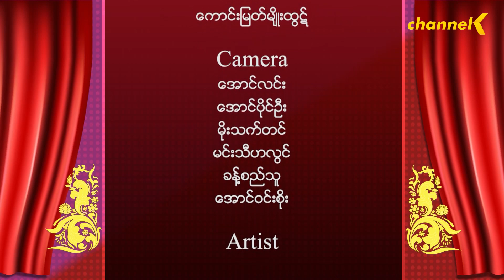အသုံးတော်ခံ(Season 1) အပိုင်း (၂) - မီးဝိုင်းလှည့်ပြကွက်များ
မြန်မာအကအလှများနှင့်အတူ စိတ်ဝင်စားစရာကောင်းသည့် မီးဝိုင်းလှည့်ပြကွက်များနှင့် အခြားမတူညီသည့်ပြကွက်များကို ရာမညမင်းထက်နိုင်နှင့် အဖွဲ့မှ ဖျော်ဖြေတင်ဆက်ထားပါသည်။